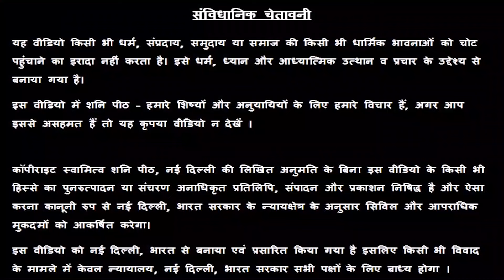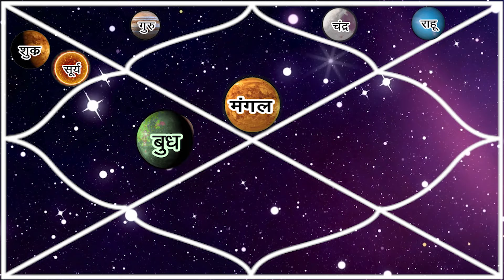तुला राशि वालो पढ़ाई से मन भटकेगा | शनि ग्रह हो गये वक्री | आज से 15 नवंबर तक | Tula Rashi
सभी 12 राशियों पर क्या होगा वक्री शनि राशि परिवर्तन का असर जानने के लिए लिंक पर क्लिक करें

24x7 Help - 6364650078 पर व्हाट्सप्प मैसेज करें

तुला राशि वालो पढ़ाई से मन भटकेगा | शनि ग्रह हो गये वक्री | आज से 15 नवंबर तक | Tula Rashi | Libra |

प्रिय भक्त,

!! जय शनिदेव !!

अगर आप गुरू रजनीश ऋषि जी, गुरु माँ रुकमणी जी या स्वामी राज ऋषि जी का फ्री अपॉइंटमेंट एवं Special पूजा बुक कराना चाहते है तो हमारे शनि मंदिर में सोमवार से शनिवार तक सुबह 10:30 बजे से शाम को 6:00 बजे के बीच मोबाइल नंबर्स 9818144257, 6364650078, 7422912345, 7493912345, 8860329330, 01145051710 पर बात करके या व्हाट्सप्प मैसेज करके अपनी फ्री अपॉइंटमेंट एवं Special पूजा बुक कर सकते है |

गुरु रजनीश ऋषि, गुरु माँ रुक्मणी, स्वामी राज ऋषि
16/24 & 38/18, ईस्ट पटेल नगर, नई दिल्ली - 110008
Play Store App - Astrology By Guruji

👉👉 गुरु रजनीष ऋषि जी एवं स्वामी राज ऋषि जी द्वारा मंत्र सिद्ध -

👉 या आप गूगल प्ले स्टोर से इस मोबाइल एप्लीकेशन

👉👉 Important PS:

1. If you do not Trust / Like our Video, please do not watch our Videos.
2. All the disputes / legal matters related to our Video will be subject of Jurisdiction of Delhi, Govt. of India only.
3. All the information of this video is published by us in good faith and for general information purpose only. This channel, video or Publisher of this Video do not give any guarantee about the completeness & accuracy of this information